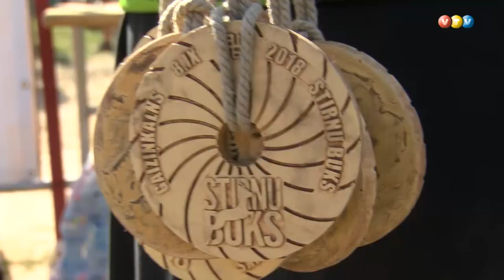Stirnu Buka 6. posms Gaiziņā